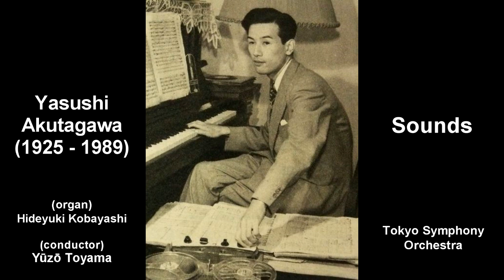Yasushi Akutagawa - Sounds for Organ and Orchestra (1986)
芥川也寸志 - オルガンとオーケストラのための「響」

Hideyuki Kobayashi (organ) Yuzo Toyama conducting the Tokyo Symphony Orchestra

Recording: Radio Broadcast